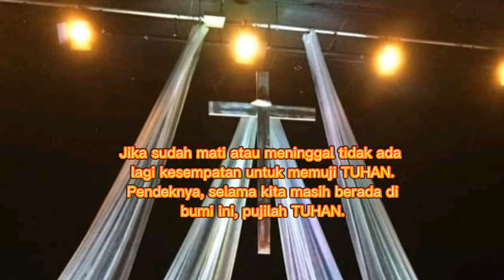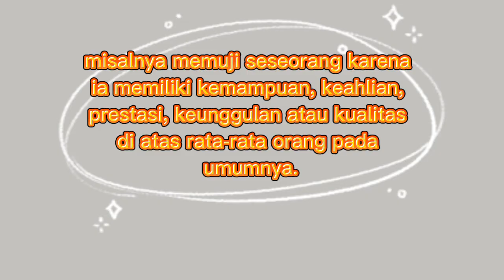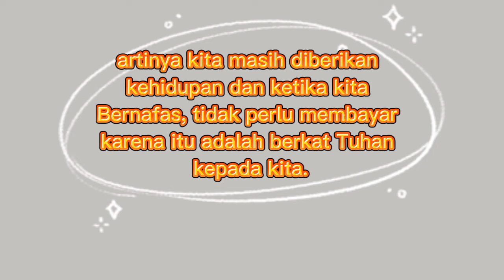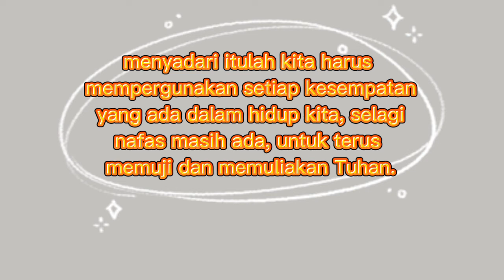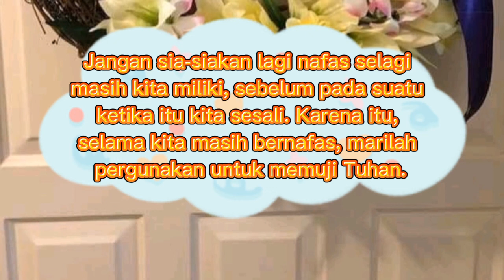khotbah kristen terbaru ! mazmur 150:6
khotbah kristen terbaru dengan themanya  SEGALA YANG BERNAFAS MEMUJI TUHAN, diambil dari kitab mazmur 150:6

moderamen gbkp , gbkp , mazmur 150:6 , kitab mazmur 150 , mazmur 150 ayat 6 , mazmur 150 terbaru , kitab mazmur 150 ayat 6 , khotbah gki  10 april 2022 , khotbah hki 10 april 2022 , khotbah minggu gkps 10 april 2022 , khotbah hkbp 10 april 2022 , khotbah gkpi 10 april 2022 , khotbah gmit 10 april 2022 ,
@ilustrasi khotbah
@ khotbah minggu 10 april 2022